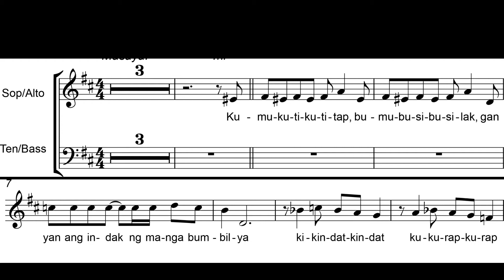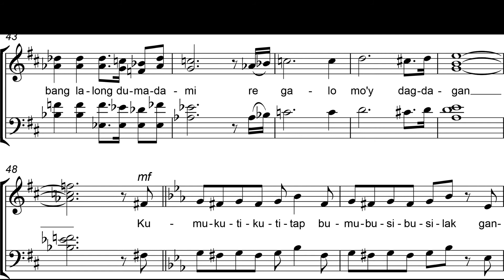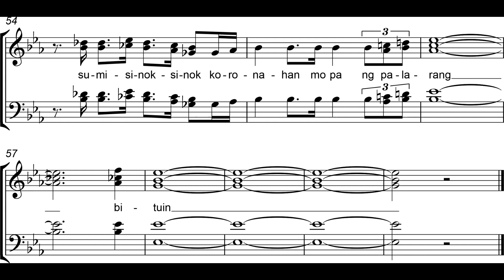Kumukutikutitap Alto Guide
For private learning, review, and practice use only.

DO NOT DOWNLOAD AND CIRCULATE THIS MATERIAL. Thanks